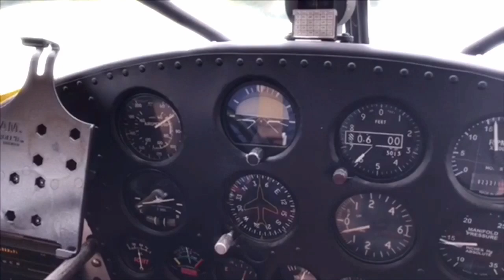Stinson 108 STOL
STOL in Super Stinson